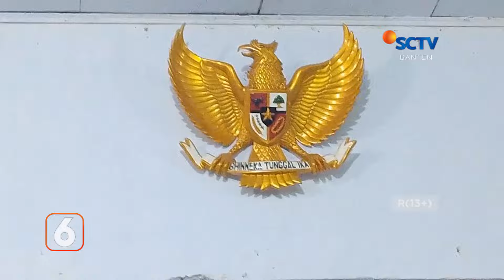Miris! Motor yang Baru Dibeli Ludes Terbakar Akibat Korsleting Listrik Pada Mesin | Liputan 6 Banten